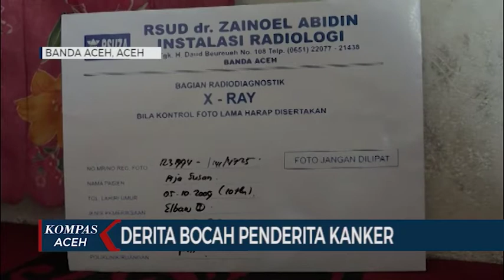DERITA BOCAH PENDERITA KANKER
Aja Susan seorang bocah asal Kuta Merandeh kecamatan Setya kabupaten Aceh Barat Daya menderita pembengkakan disiku lengan kirinya. Menurut orang tuanya penyakit yang di derita Aja Susan tersebut adalah kanker. Namun hingga saat ini dirinya belum mengetahui jenis kanker apa yang derita oleh bocah kelas 4 sekolah dasar tersebut.

KOMPAS TV
INDEPENDEN | TERPERCAYA
24 UHF BANDA ACEH